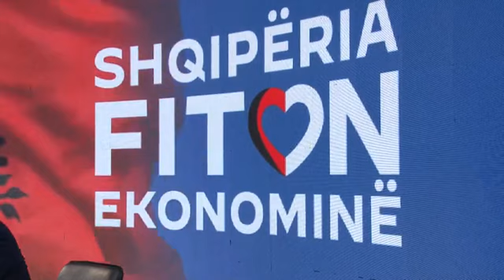Basha ‘dhëmbë për dhëmbë’ me Ramën: I vetmi që humb nga programi ynë. 8 vite dështime, shkatërroi...